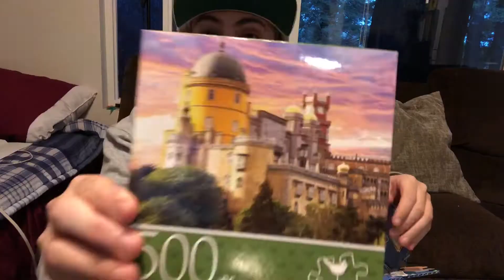A Fan sent me something for my birthday to unbox.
Thx to all the subscribers that like my videos you are who I do it for.